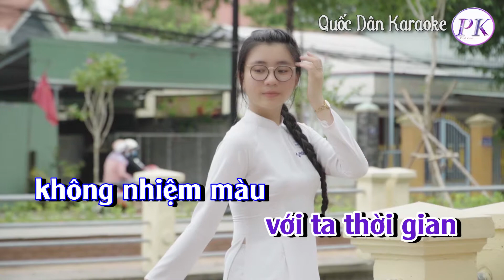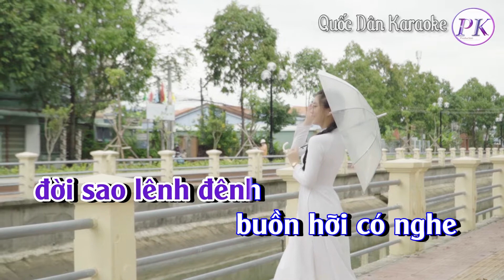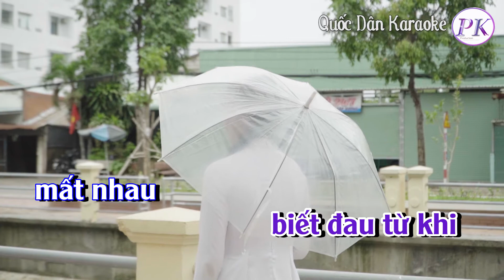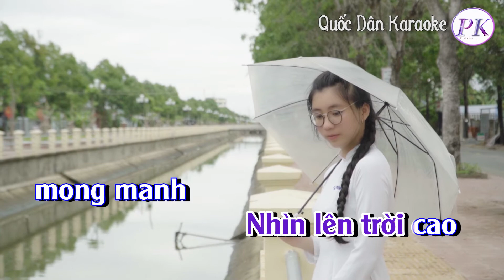Karaoke Tim Vỡ | Bossa Nova | Tone Nam (Dm,Tp:110) | Quốc Dân Karaoke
✪ Lyrics:
Chiều hỡi
biết mây về đâu
ở đâu
hay mây còn đau
nỗi đau
hằn trong tim sầu
Mùa đông
màn đêm buông mau
đàn chim
một ngày gian lao
từng đôi líu lo
lời thương yêu ngọt ngào

Người hỡi
có bao giờ nghe
thoáng qua
chút hương tình xa
mỗi khi chiều rơi
âm thầm
Thời gian
làm tim quên mau
thời gian
làm nguôi cơn đau
mà sao
với ta thời gian
không nhiệm màu

Người ơi
biết làm sao
nhạt phai được bóng người
còn chăng
tiếng chân khuya
lẻ loi trên đường đời
Anh như
gió lộng mây trời
thênh thang
giữa chợ đời vui
Riêng em
gối mộng xa vời
đêm đêm
ấp ủ tình côi

Người hỡi
biết đau từ khi
 mất nhau
mỗi khi hoàng hôn
tắt trên nẻo xa
im lìm
Nhìn lên trời cao
mong manh
nhìn ta
đời sao lênh đênh
buồn hỡi có nghe
 nhịp tim
đang lạnh lùng…